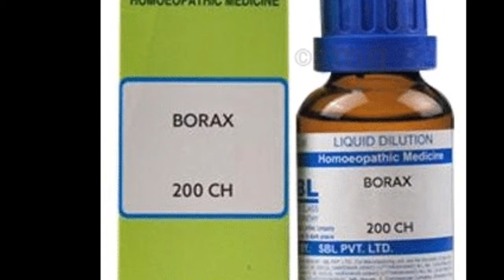केश में चटा बँध जाता हैं / होम्योपैथी दवा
Medicine Gk
Borax 200